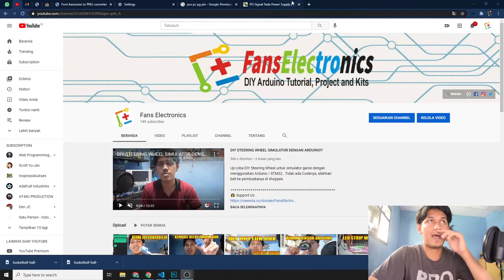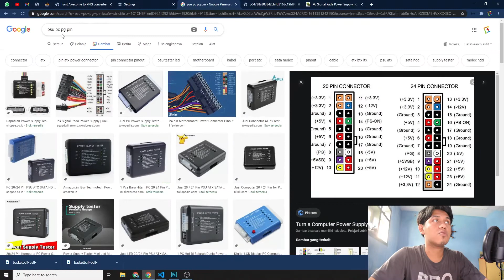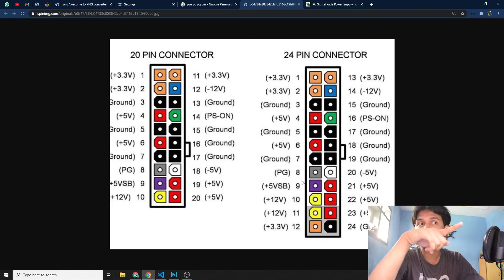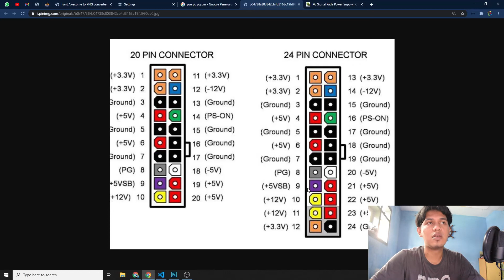BELAJAR PINOUT DAN BONGKAR POWER SUPPLY KOMPUTER BEKAS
Manfaatkan power supply Bekas Komputer untuk kebutuhan elektronika nantinya. Kalian bisa manfaatkan untuk kerjaan Arduino, dll.